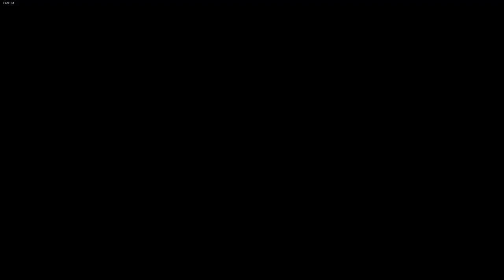FNF vs Steve & Herobrine FULL WEEK 64| Minecraft Animation FNF MOD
Video by MaryoGames